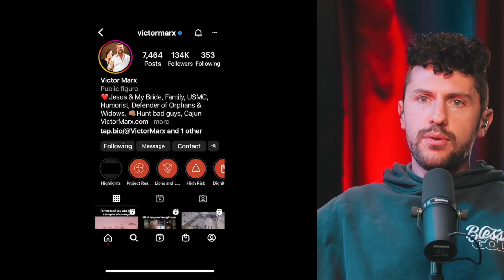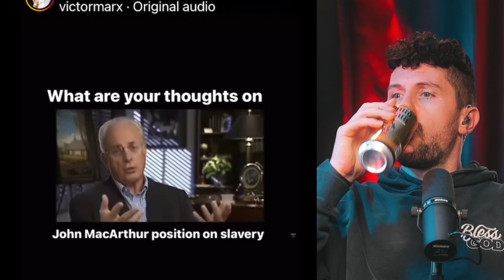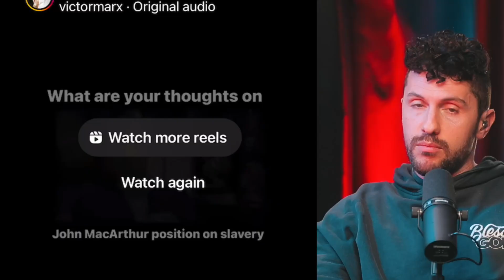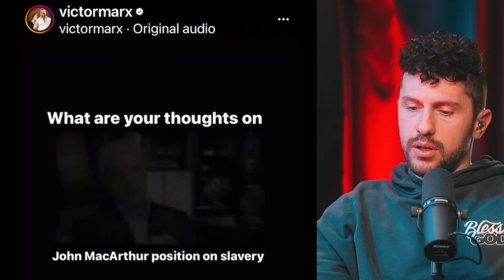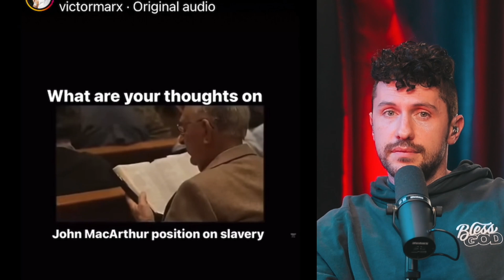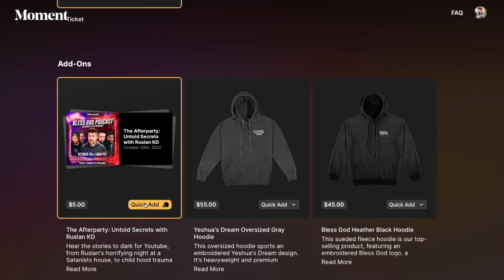This Mega Church Pastor Said WHAT about Slavery?! John MacArthur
This Mega Church Pastor Said WHAT about Slavery?!